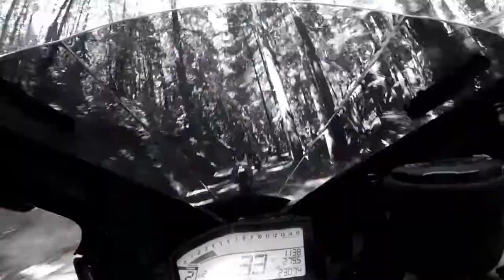Nasty riding with some friends GoPro Moto Sportbikes Part 1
Just some edits of riding motorcycles